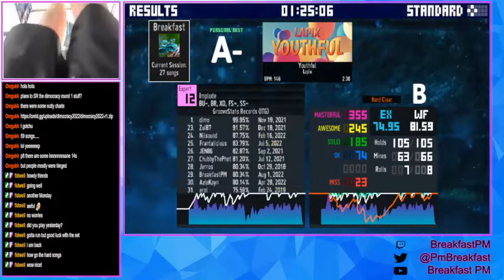Youthful - Lapix (ITG Expert 12, ECFA 2021 [L-Tek])